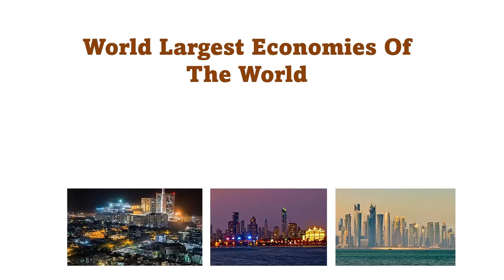Largest Economies in the World 2023 | Top 10 Countries by GDP | TV Intellect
In this video, we present Top 10 Countries having largest economies in the World as of January 2023. Also, we discuss information related to economic ranking of Pakistan and its associated region.

Countries with Largest Economics
Leading Economics
Pakistan GDP